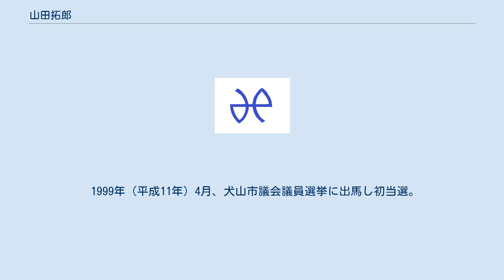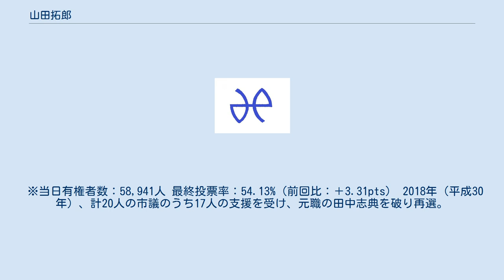山田拓郎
山田 拓郎（やまだ たくろう、1973年4月1日 - ）は、日本の政治家。
愛知県犬山市長（2期）。
元犬山市議会議員（4期）、元犬山市議会議長。
 愛知県犬山市愛宕町出身。
犬山市立犬山南小学校、犬山市立城東中学校、美濃加茂高等学校、名古屋経済大学経済学部卒業。
大学卒業後は民間企業に勤めるほか、愛知県議会議員の田中志典の秘書を務めた。
 1999年（平成11年）4月、犬山市議会議員選挙に出馬し初当選。
2003年（平成15年）4月、市議選に2期目の当選。
 2006年（平成18年）11月20日、犬山市長の石田芳弘が翌年2月実施の愛知県知事選挙に出馬するために辞職。
これに伴って同年12月17日に行われた犬山市長選挙に無所属で出馬。
同選挙は計8名の候補者による争いとなったが、山田は次点で落選。
当選者はかつて秘書として仕えた田中志典であった。
 ※当日有権者数：58,922人 最終投票率：56.72%（前回比：－7.91pts） 2007年（平成19年）4月、犬山市議選に出馬し3期目の当選。
2011年（平成23年）4月、4期目の当選（3,368票を得てトップ当選）。
 2014年（平成26年）10月20日、翌月の犬山市長選挙に立候補することを表明。
同年11月30日に行われた市長選では、市民団体「新時代の市長を創る会」を中心にボランティアらが活発に活動。
石田芳弘前市長のほか、民主党系や日本共産党所属の市議らの支援も受け、現職の田中志典を破り初当選した。
 ※当日有権者数：58,941人 最終投票率：54.13%（前回比：＋3.31pts） 2018年（平成30年）、計20人の市議のうち17人の支援を受け、元職の田中志典を破り再選。
投票率は49.63％で過去最低を記録した。